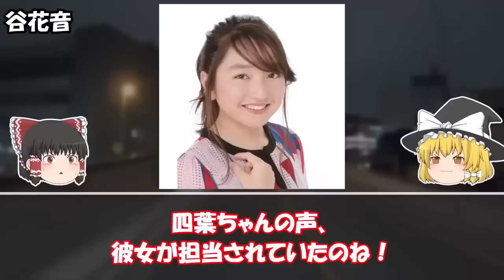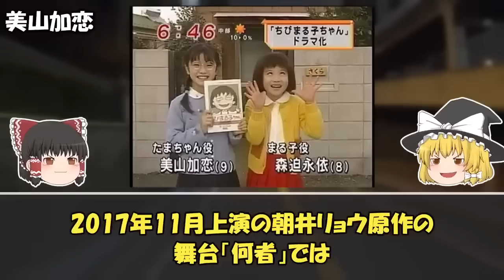【ゆっくり解説】もはや別人！変わり果てたと姿になったと噂の元子役